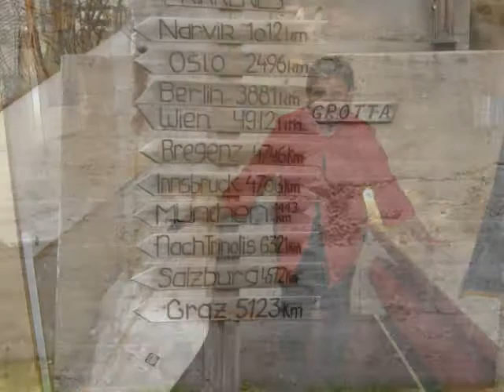Hurtigruten Sissy und Andrea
Eine Besondere Reise